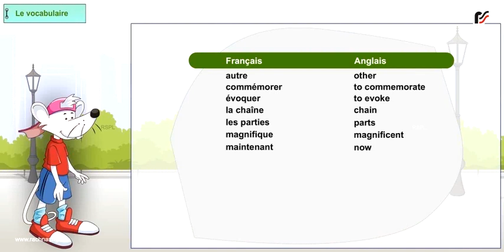Vocabulary 1 Enchante 3